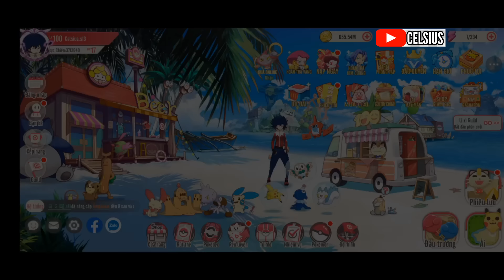Thần Thú Đại Chiến : Sự kiện Lật May Mắn | Bỏ thêm 11.000 💎 lấy Palkia | Vừa đủ 80 mảnh S+ Melmetal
Bộ Giftcode Chung:
Code Rayquaza : VIP400
🔹 Code Tân Thủ: 56377da83832
🔹 Code Ưu Đãi: 0470900a9612
🔹 Code Open Game: d61eed06c74b
🔹 Code Group 20K: 51e85f2e9930
🔹 Code Group 25k: 1a9b8ba37ab8
🔹 Code Group 30k: 370af261fa4d
🔹 Code Group 40k:
37d4d7ca79e8 Link tải bản Việt Mega Huyền Thoại :
Code :
🎁 MEGATANTHU
🎁 UUDAIMEGA
🎁 OPENMEGA
🎁 FANMEGA
🎁 MEGAHUYENTHOAI
🎁FANGROUP11K
🎁FANGROUP15K
Link tải bản Việt Học Viện Mega :
Code :
🎁 TANTHU
🎁 HVMEGA
🎁 PKM9999
🎁 GROUP 6K
🎁 GROUP 7K
🎁 GROUP 8K
🎁 GROUP 9K
🎁 GROUP 13K
Bản Đài : Link tải Game ở trang chủ (Phần giới thiệu)
Bản Eng : Link tải
TỔNG HỢP :
Bản Lậu V8 mới :